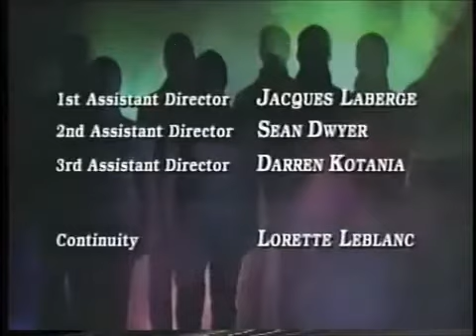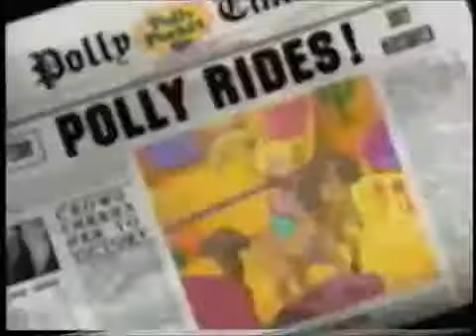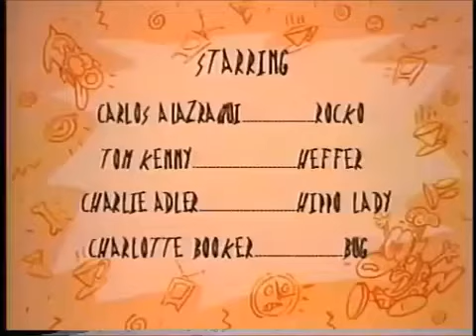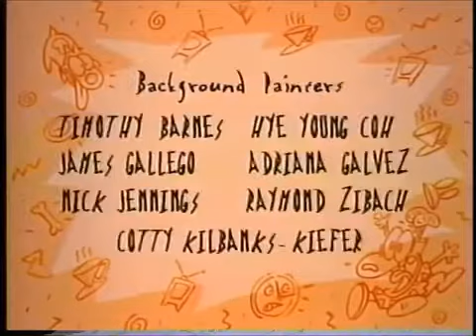Nickelodeon October 8th 1997 Commercial Breaks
Reuploaded from Kobe E. Blanchette